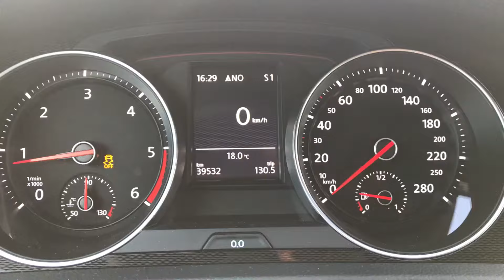Golf7 GTD remap 220cv / 0-200 kmh By TopTuning Treviso